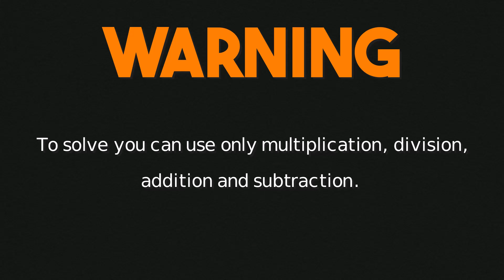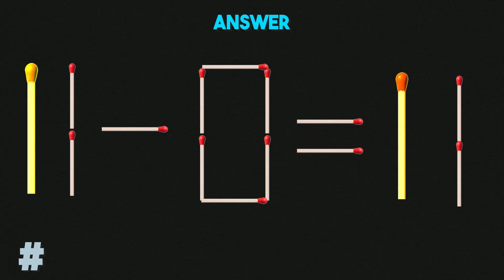puzzle 10 Move only 2 stick to fix the equation Matchstick Puzzle 1 0=4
Move only 2 stick to fix the equation  Matchstick Puzzle 1 0=4
▶ I Use Paid  Footage In My Channel.